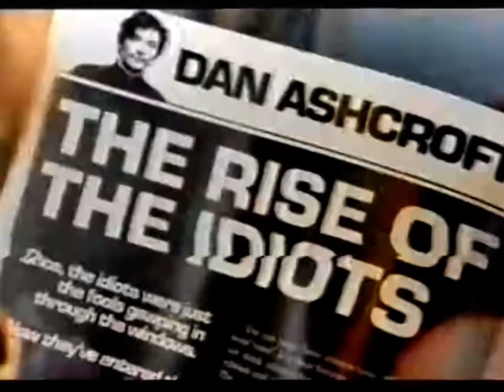Nathan Barley | Original Channel 4 Trailer! (2005)